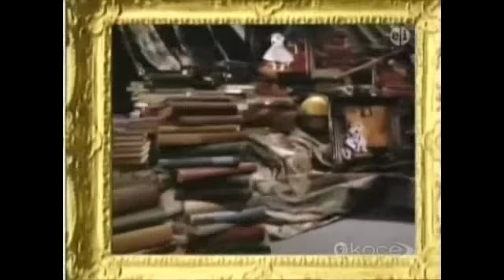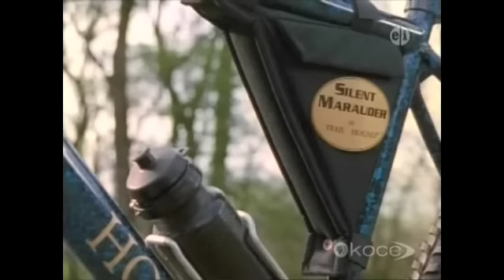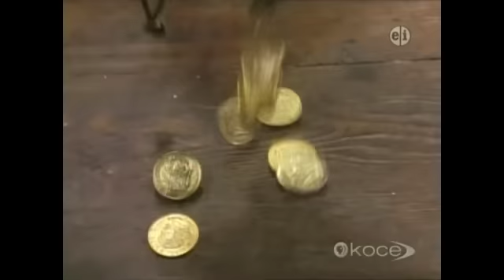Wishbone: Golden Retrieved Part 1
Story: Silas Marner
Contemporary Story: Joe only realizes how much Wishbone means to him when the dog goes missing. Meanwhile, Wishbone is adopted by a kind older man who names him "Spot."